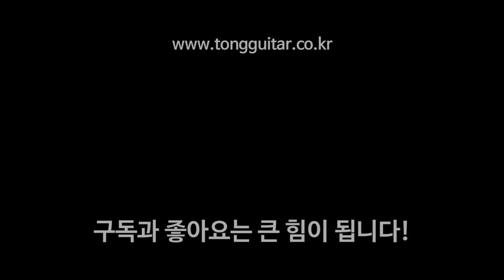[시그마기타] 시그마 OMT28H 리뷰 & 사운드샘플 (Sigma OMT-28H Review & Soundsample)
00:00 리뷰
06:14 퍼커시브 사운드
07:20 핑거스타일 사운드
08:38 스트럼 사운드1
10:18 스트럼 사운드2